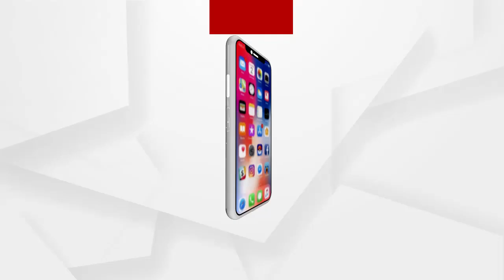IPL betting racket prime accused Dinesh Rathi arrested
ଗିରଫ ହେଲା IPL ବେଟିଂ ରାକେଟର ମୁଖ୍ୟ ଅଭିଯୁକ୍ତ ଦିନେଶ ରାଠୀ । ଦିନେଶକୁ କୋଲକାତାରୁ ଗିରଫ କଲା ବ୍ରହ୍ମପୁର ପୋଲିସ । ଗୋଷାଣିନୂଆଗାଁରେ ୪ ମାସ ତଳେ IPL ବେଟିଂ ବେଳେ ଗିରଫ ହୋଇଥିଲେ .